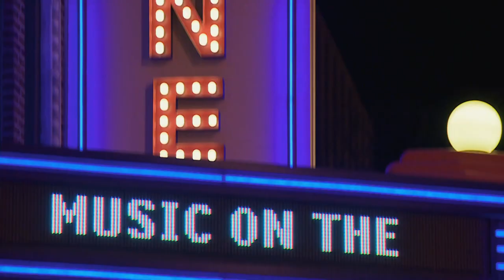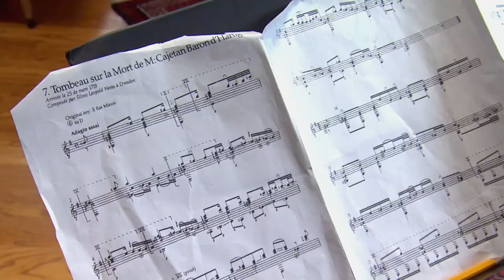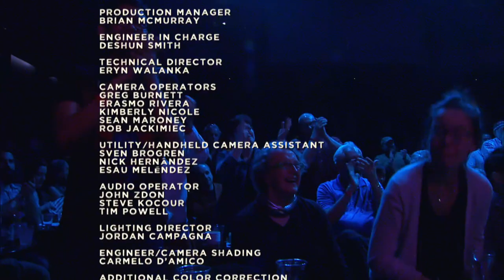Fareed Haque 10/16/2015 9pm!!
Fareed Haque (born 1963) is a fusion guitar virtuoso of Pakistani and Chilean descent.

He is now a professor of Jazz and Classical Guitar Studies at Northern Illinois University. Fareed's notable students include Neal Alger (of Patricia Barber's group) and Bradley Fish.[3]